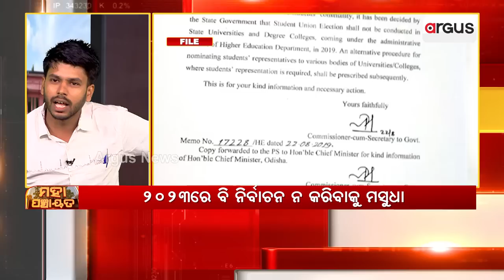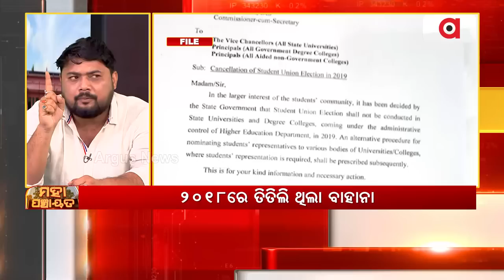ABVP slams BYJD over several issues in Odisha